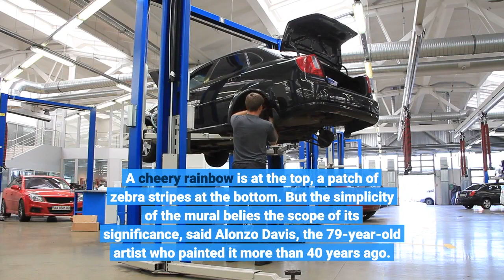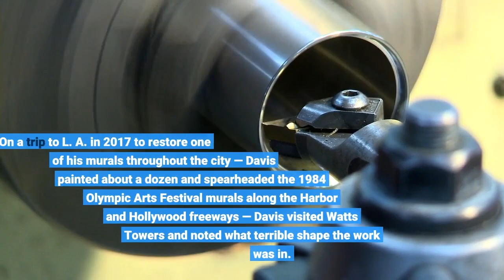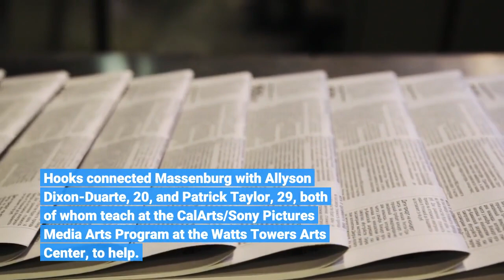A Watts Towers mural faded in plain sight Three generations of artists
The mural on the side of the Watts Towers Arts Center Campus building is small and seemingly simple at first glance, charmingly childlike. Brightly colored abstract shapes and symbols include arrows, zigzags and blooms. A cheery rainbow is at the top, a patch of zebra stripes at the bottom. But the simplicity of the mural belies the scope of its significance, said Alonzo Davis, the 79-year-old artist who painted it more than 40 years ago. Davis grew up in Leimert Park, where he co-founded the now-defunct Brockman Gallery, an important influence in the Black Arts Movement from the 1960s to 1980s. He painted the mural in 1980 as a tribute to his close friend, the late assemblage artist and former Watts Towers Arts Center director John Outterbridge, who oversaw the campus from 1975 to 1992.“It represents his spirit and sense of community, symbols that reflected my thinking about him, ” Davis said in an interview from Maryland, where he now lives. “We were kindred spirits, both visionary types who had strong feelings about the impact of arts on the community. The mural is a tribute to his accomplishments. ”The mural had fallen into disrepair, its imagery so faded from the sun that some shapes were barely recognizable. On a trip to L. A. in 2017 to restore one of his murals throughout the city — Davis painted about a dozen and spearheaded the 1984 Olympic Arts Festival murals along the Harbor and Hollywood freeways — Davis visited Watts Towers and noted what terrible shape the work was in. It gnawed at him, how fragile the mural was, slowly and quietly deteriorating in plain sight. When Outterbridge died last year at 87, Davis committed to restoring the work, if from afar.“The mural may have faded, but his memory won’t, ” Davis said. Davis raised $15, 000 on the fundraising platform Fractured Atlas. It wasn’t hard, he said, as Outterbridge — who co-founded the Simon Rodia Watts Towers Jazz Festival and founded the Watts Towers Day of the Drum Festival — was an inspiration to so many artists. In about five months the campaign reached its $10, 000 goal; a combination of artists, collectors, gallery owners, friends, activists and Outterbridge fans contributed from $5 to $5, 000 each, Davis said. Restoration is underway and will be complete this month. Davis said he’s too old to restore the work personally — “I can’t climb scaffolding anymore. ” But he brought on 62-year-old artist Michael Massenburg, a mentee of Outterbridge’s, to lead the restoration. Bringing younger artists into the fold was central to Outterbridge’s vision, said Watts Towers Director Rosie Lee Hooks. So she and Massenburg decided to make the restoration a multigenerational effort, the power washing and painting and clear-coating a performative ode to the man the work honors. Hooks connected Massenburg with Allyson Dixon-Duarte, 20, and Patrick Taylor, 29, both of whom teach at the CalArts/Sony Pictures Media Arts Program at the Watts Towers Arts Center, to help.